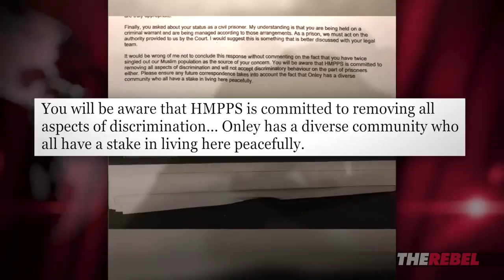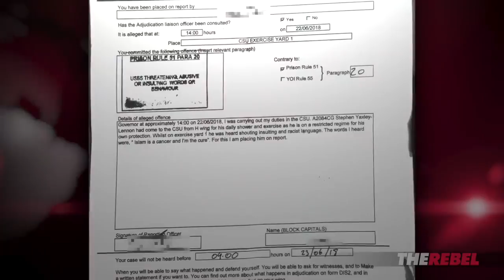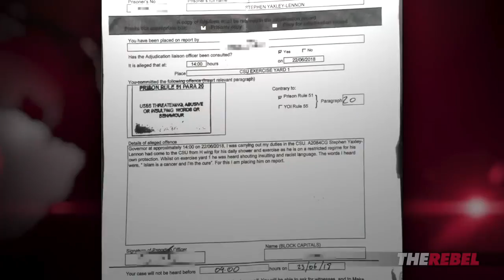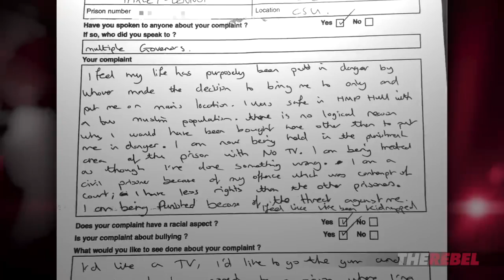Tommy Robinson's new EXCLUSIVE interview with Ezra Levant.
What Tommy Robinson tells us in this exclusive interview is heartbreaking, enraging, inspiring, desperate...